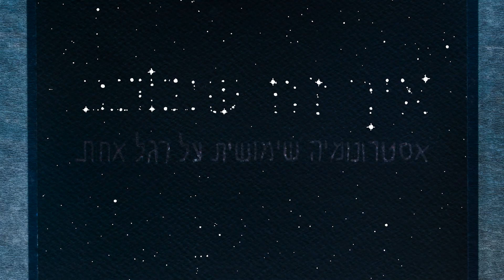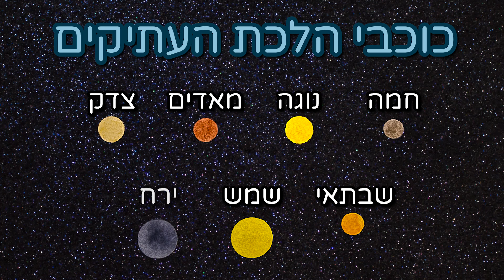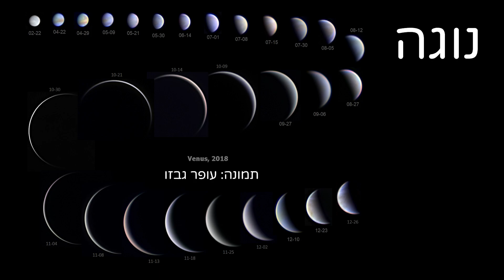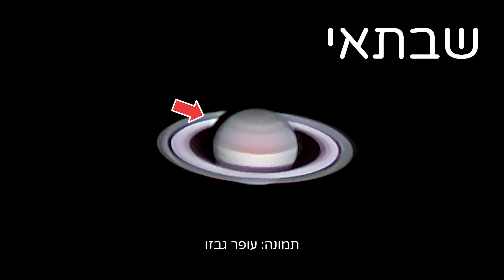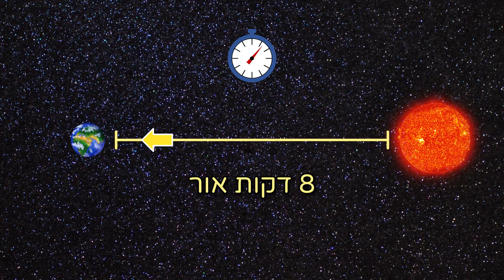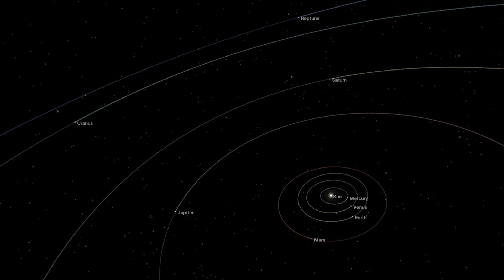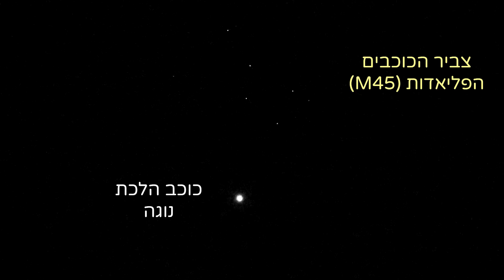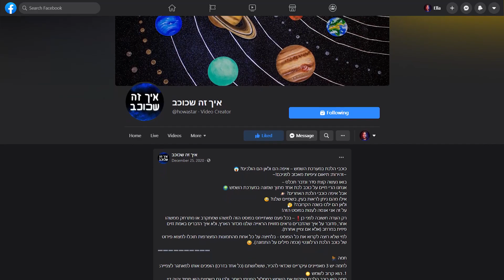איפה כוכבי הלכת? | איך זה שכוכב #7 🤔⭐️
איך כוכבי הלכת שונים משאר הכוכבים? איך הם נראים בשמיים שלנו? ואיך נדע לזהות אותם בעצמינו? צפו בסרטון כדי לגלות!

איפה כוכבי הלכת יהיו בשנת 2021?

קרדיטים:
תודה רבה לעופר גבזו ממצפה הכוכבים בגבעתיים על האישור להשתמש בתמונות שלו.

כל שאר התמונות והסרטונים שהופיעו בסרטון זה צולמו על ידי.
כל שאר האיורים שהופיעו בסרטון זה צויירו על ידי.

0:00 הקדמה ופתיח
0:31 מאפיינים של כוכבים
1:28 תצפית ראשונה
2:33 תצפית שנייה
3:16 כוכבי לכת לעומת כוכבי שבת
3:51 מערכת השמש ומישור המילקה
4:54 חמה - מרקורי
5:36 נוגה - ונוס
6:19 כדור הארץ
6:26 מאדים - מארס
7:05 צדק - יופיטר
7:45 שבתאי - סטורן
8:20 אורון - אורנוס
8:43 רהב - נפטון
9:02 כוכבי הלכת לא קבועים
10:47 כוכבי הלכת לא מאירים בעצמם
11:40 כוכבי הלכת לא נקודתיים
11:55 כוכבי הלכת לא מנצנצים
12:31 מה עם פלוטו?
12:50 איך מזהים כוכב לכת בשמיים
16:03 סיכום
16:11 סיום